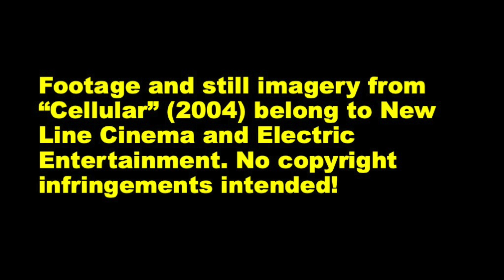Cellular (2004) Movie Review | Joe the Movie Guy's Review (Underrated)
Quick thoughts on the latest holiday film, "Red One" (2024). Enjoy!

Footage and still imagery from "Cellular" (2004) belong to New Line Cinema and Electric Entertainment. No copyright infringements intended!